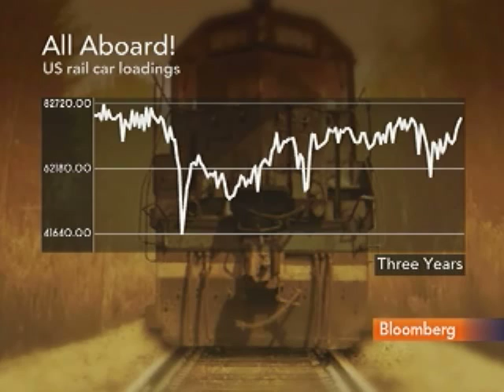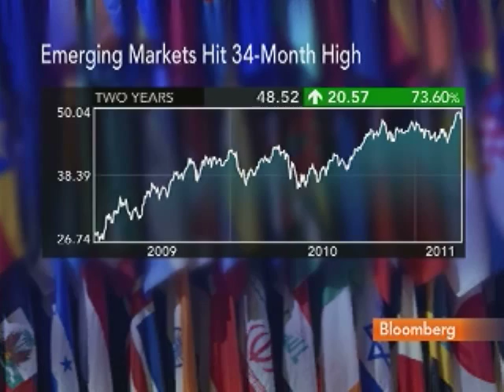Artio's Gallagher Says Stock Investment Now Global Play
April 12 (Bloomberg) -- Brett Gallagher, deputy chief investment officer of Artio Global Management LLC, talks about the performance of stocks and the outlook for equities, Federal Reserve policy and his investment strategy.
     He speaks with Carol Massar, Adam Johnson and Sheila Dharmarajan on Bloomberg Television's "Street Smart." (Source: Bloomberg)